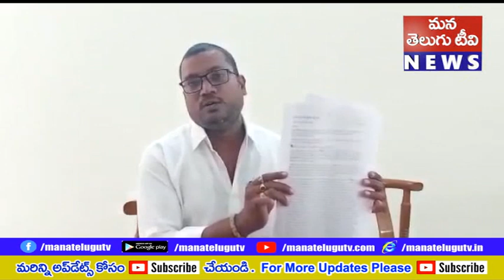కడప జిల్లా పులివెందులలో భరత్ కుమార్ యాదవ్ వివేకానంద రెడ్డి హత్య పై సంచలన వ్యాఖ్యలు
మాజీమంత్రి వైఎస్ వివేకానందరెడ్డి హత్య కేసు విషయంలో సంచలన విషయాలు వెల్లడవుతున్నాయి.ఇప్పటికే ఈ కేసుకు సంబంధించి సీబీఐ చార్జిషీట్లో ఎర్ర గంగిరెడ్డి, ఉమాశంకర్రెడ్డి, సునీల్యాదవ్, దస్తగిరిలను నిందితులుగా పేర్కొనగా.. నాలుగు రోజుల కిందట దేవిరెడ్డి శివశంకర్రెడ్డిని అరెస్టుచేసిన విషయం తెలిసిందే. అయితే, వివేకా హత్య కేసుకు సంబంధించి వైఎస్సార్ జిల్లా పులివెందులలో ఒక పత్రికలో జర్నలిస్టుగా పనిచేస్తున్న భరత్యాదవ్ ఆదివారం స్థానిక అర్ అండ్ బీ బంగ్లాలో మీడియా సమావేశం నిర్వహించి పలు కీలక విషయాలు వెల్లడించారు.